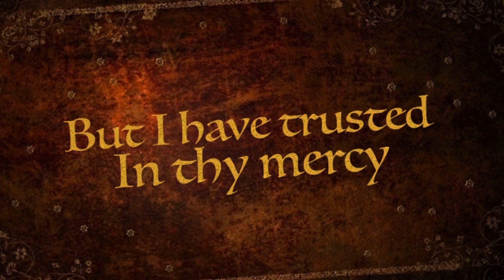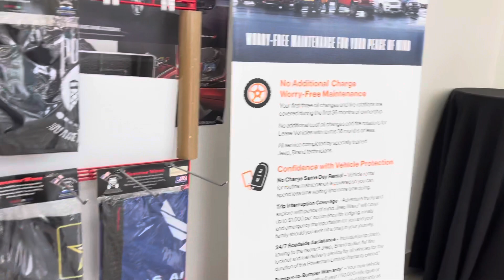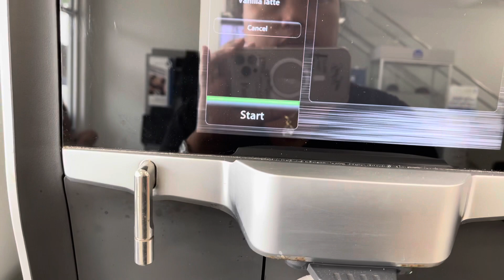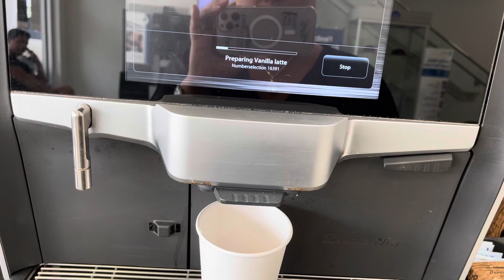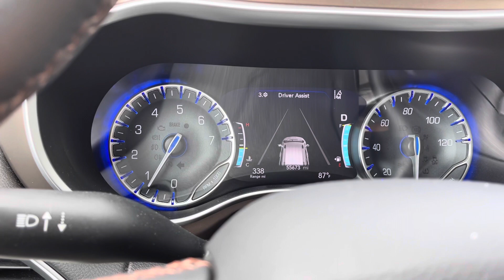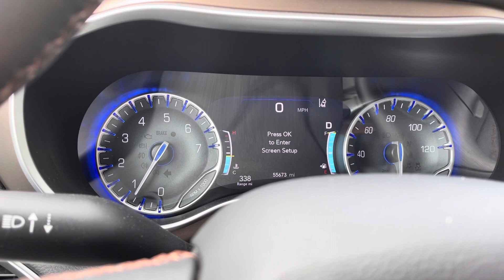Time for my Chryslers service